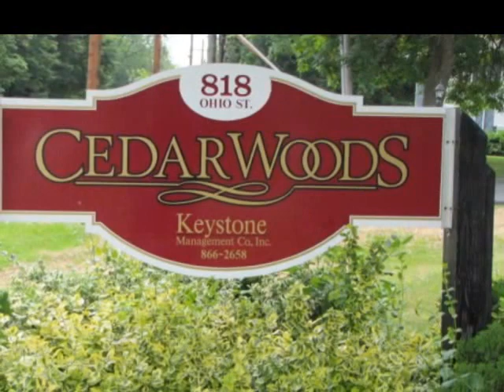Bangor ME Apartments for Rent, CedarWoods - Keystone Management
Cedar Woods Apartments @ 818 Ohio St. Bangor, Maine offers Apartment Rentals, Apartments For Rent, Apartment Rental in 2 bedroom units.

Features / Amenities
Heat Included, Newly Renovated, Parking, Washer/Dryer on premises